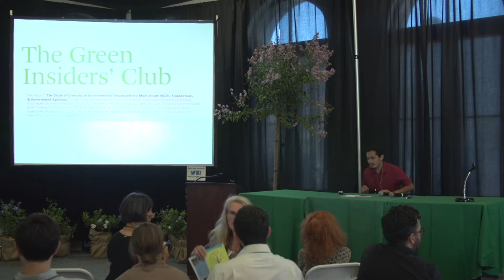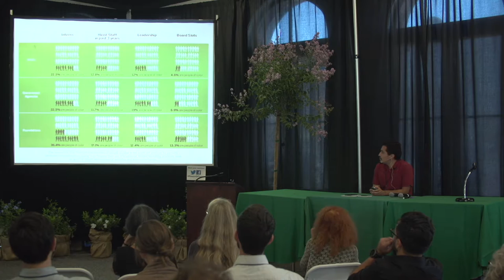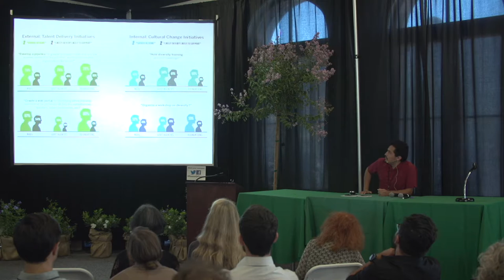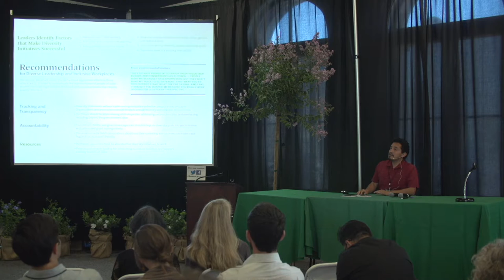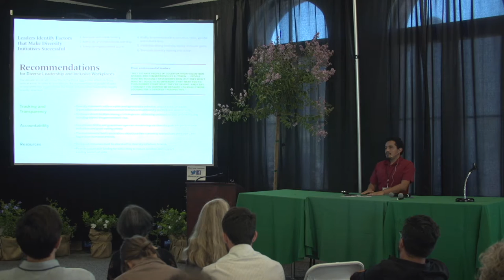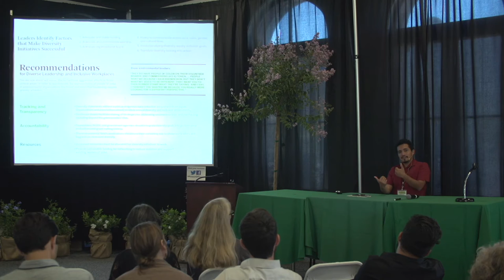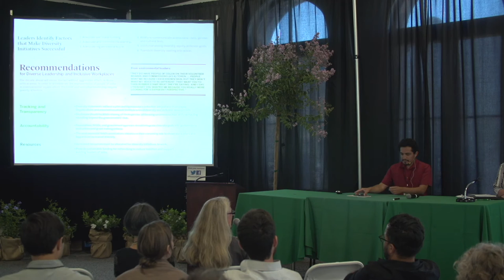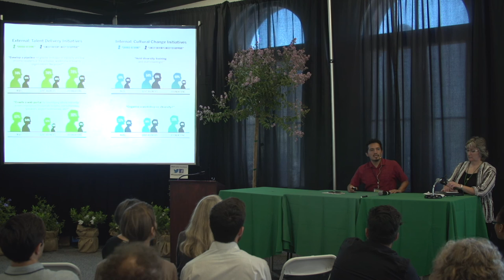The Power of Diversity: Green 2.0 with José González of Latino Outdoors & Green 2.0